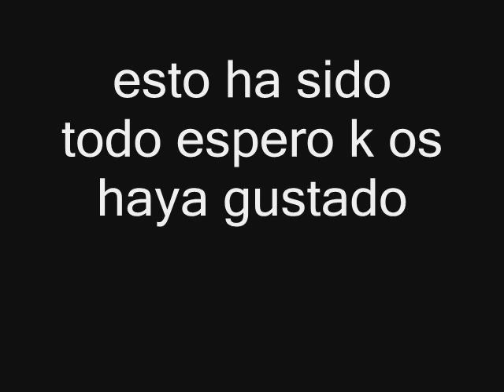tomas falsas el chino del moro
por fin señores el ultimo video als tomas falses del chino del moro disfrutenla